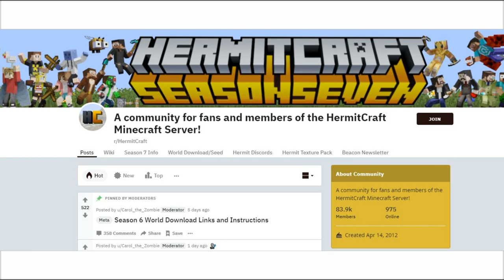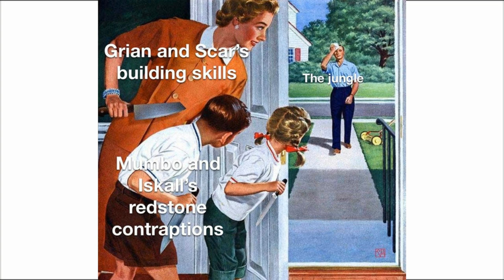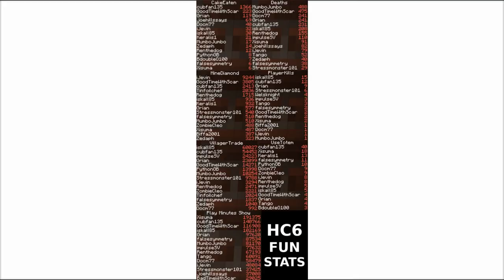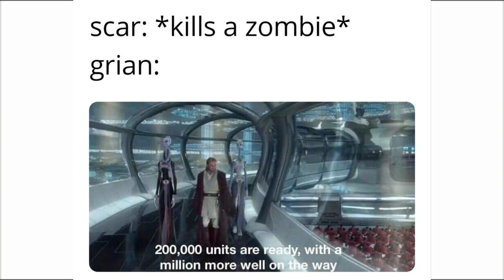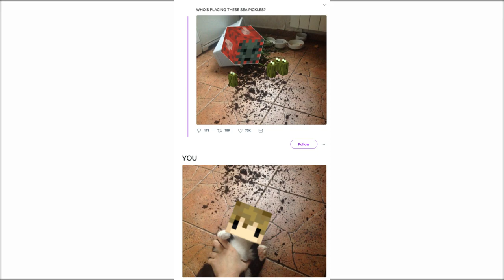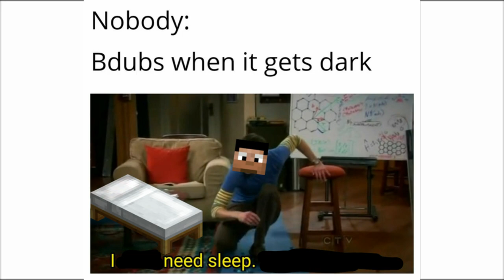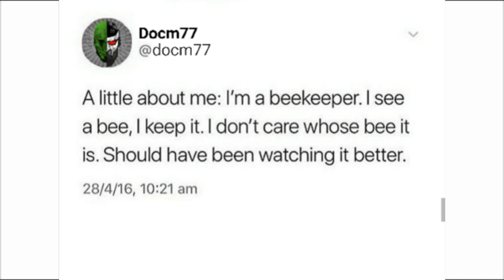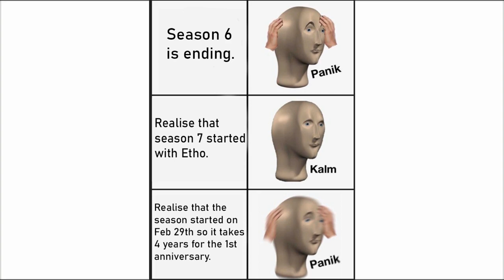The Best HermitCraft Memes V19 - Season 7 Edition!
🙏 Credit: r/HermitCraft

⏰Upload Schedule:
➤➤Monday: Idk Minecraft Comedy or something
➤➤Wednesday: Idk Minecraft Comedy Probably
➤➤Friday: Idk Minecraft Comedy or something (and maybe Reddit/memes)